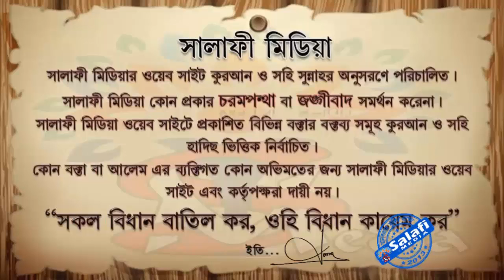মহিলাদের ইমাম জামায়াতে সালাতের জন্য কোথায় দাঁড়াবে ᴴᴰ┇ শায়েখ মাহবুবুর রহমান মাদানী ISLAMIK VIDE